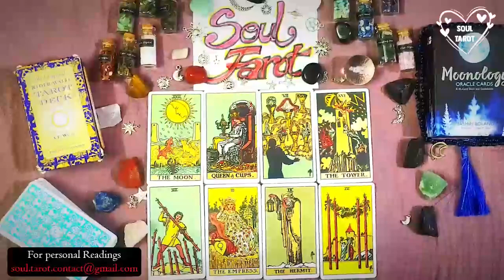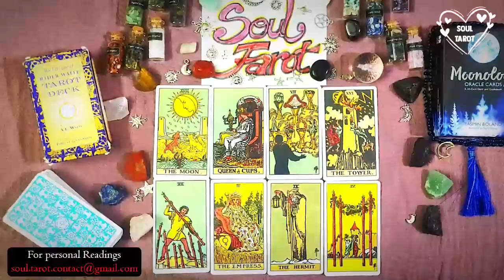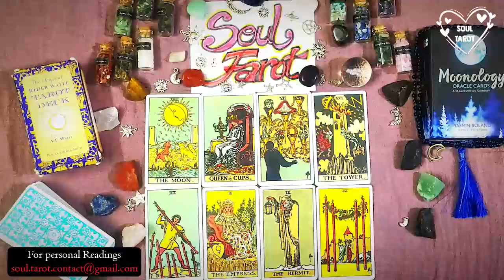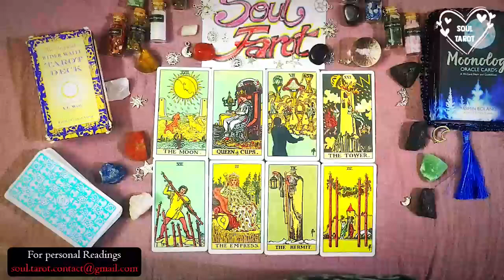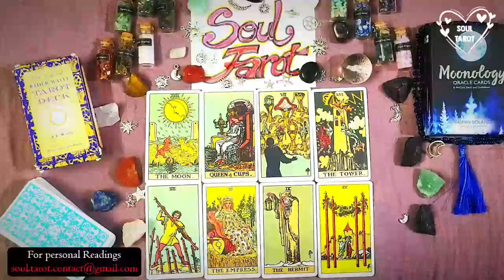ARIES💖Get Ready Because Somebody Is About The Lose Their Mind When This Happens!!!🔥INSANE EXTENDED!🔥